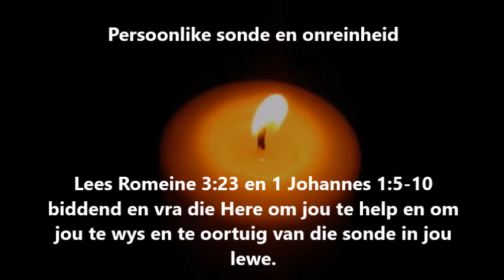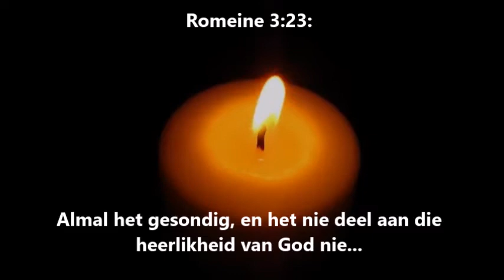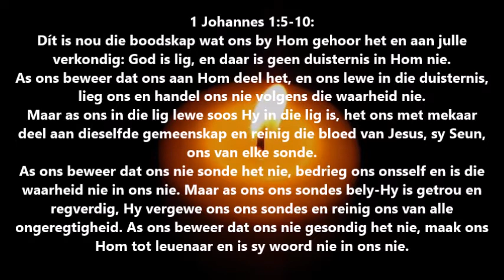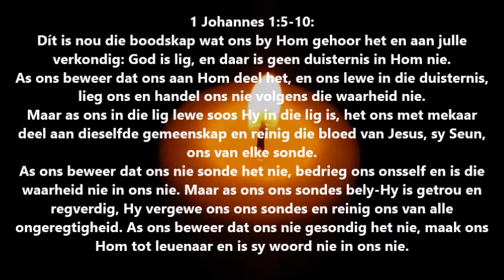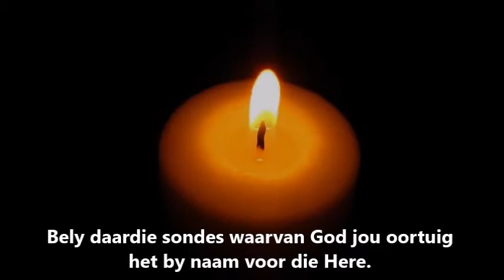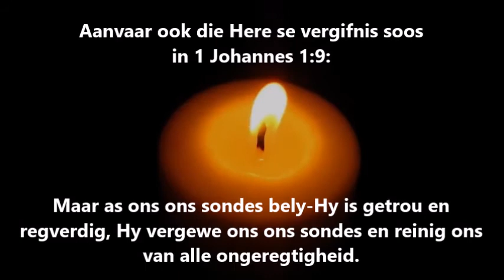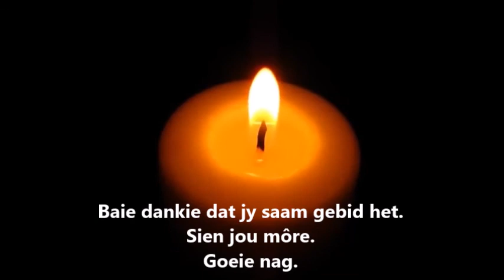Return SA Dag 6